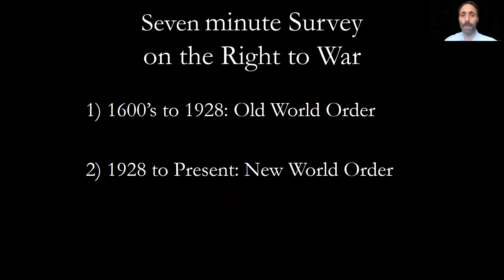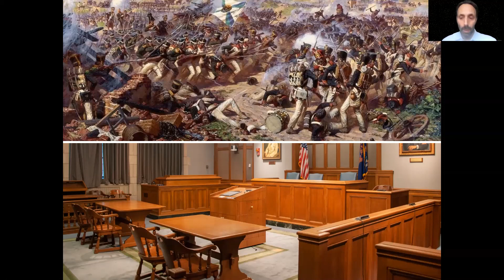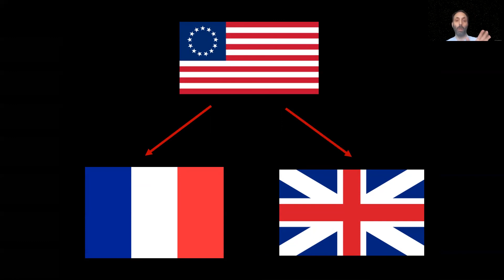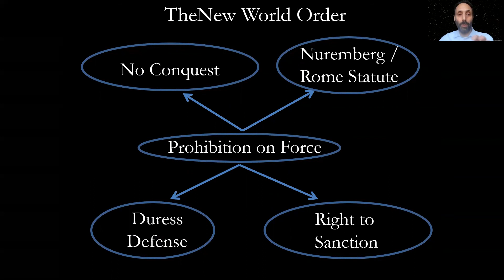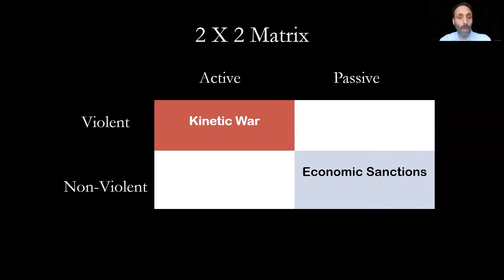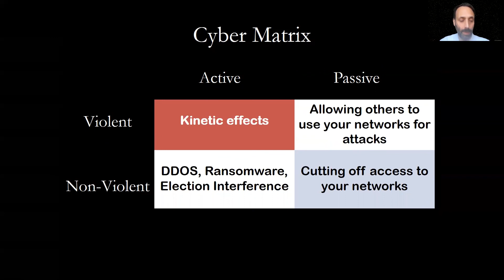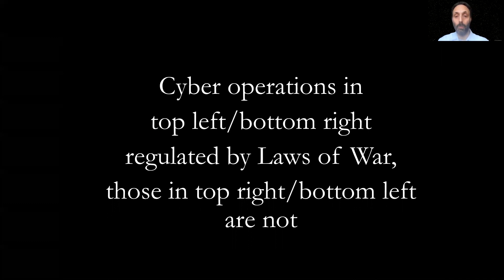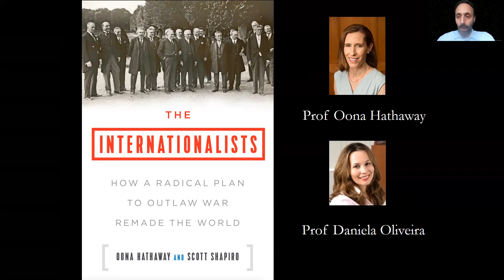USENIX Enigma 2021 - Is Cyber War Legal: A Four Hundred Year Retrospective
Is Cyber War Legal: A Four Hundred Year Retrospective

Scott Shapiro, Yale University

As cyber-attacks have become increasingly common (e.g., STUXNET, DNC hack, NotPetya), lawyers have struggled to determine how these 21st Century weapons fit into the traditional laws of war. Despite the enormous amount of attention paid to cyber-conflict over the past decade, the legal community is more confused than ever. Put bluntly, we are still very far away from agreeing on whether cyberwar is legal and, if so, under which circumstances. In this talk, I try to answer these questions by situating current debates within the long history of international law. The modern laws of war have changed dramatically from their initial formulations in the seventeenth century. By seeing how the right of war has evolved over the last four hundred years, I show how cyber conflicts fit into this evolution and the conditions under which states may use cyberweapons to disrupt the digital networks of their adversaries.